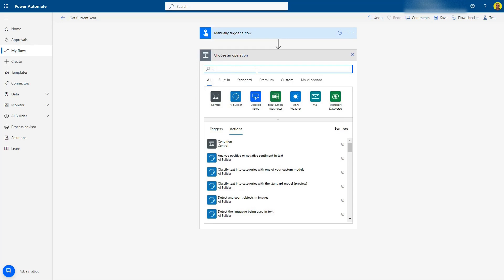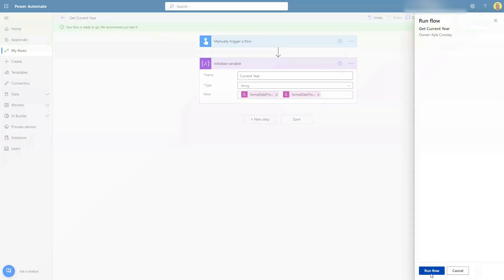Power Automate - Get Current Year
This video shows how to get the "current" year in Power Automate. The year of recording is 2023 so we pull 2 values "23" and "2023"

Code Used:
formatDateTime(utcNow(), 'yy')
formatDateTime(utcNow(), 'yyyy')